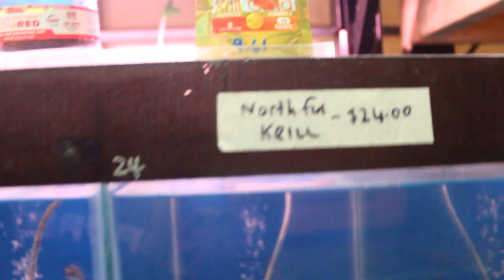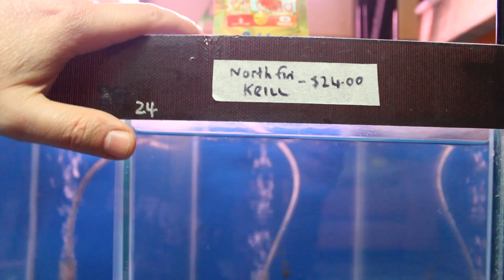African Malawi Cichlid Color Enhancing Food's - Stage 2. -Video 25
If you're having trouble separating all the experiments i have going on atm,best bet is to head over to my pages playlists and watch them that way :). there all organised there for you in order in case you missed any :)..
African Malawi Cichlid Color Enhancing Food Experiment